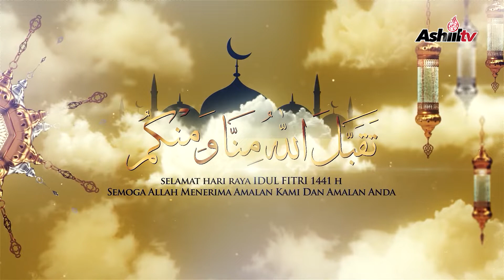Tahniah Idul Fitri 1441 H - Ustadz Mizan Qudsiyah Lc, M.A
تَقَبَّلَ اللَّهُ مِنَّا وَمِنْكُمْ
Taqabbalallahu minna waminkum
"Semoga Allah menerima (amalan) dari kami dan darimu sekalian"

INFAQ UNTUK OPERASIONAL DAKWAH ASHIIL TV

Transfer ke rekening:
🏧 BNI SYARIAH
a/n : ASHIIL CAHAYA TAUHID
No. Rek : 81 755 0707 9
Kode Bank : 427

Konfirmasi transfer :

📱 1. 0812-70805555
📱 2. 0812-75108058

Semoga Bermanfaat